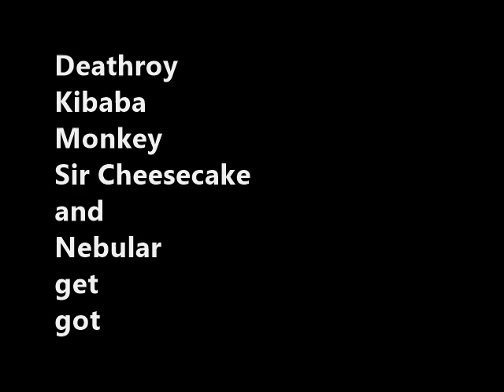Space-Bible: The Golden Plague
Yellow = Evil